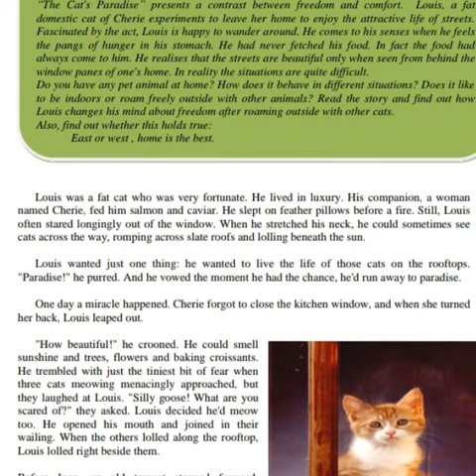English of class 5th Topic: THE CAT'S PARADISE